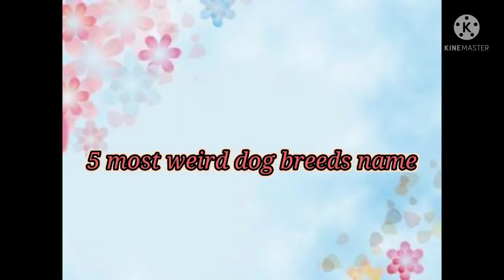5 most weird dog breeds name || Unique dog breeds || funny /weird/unique dog breeds || Friendly pets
FRIENDLY PETS ❤️

in this video I'll show you 5 most weird dog breeds name|| if you have any dog guys comment me and don't forget to subscribe my channel for more videos and press the bell icon so you can get all notifications from my channel ❤️
  please support my channel llshare it on any app l comment me next video on which dog ll not forget to subscribe it or if you have any idea or demand comment me ll daily 1 video or 2 reply me ll share it more and more or if you love pets or dogs not forget to see this video ,comment and subscribe ll
Love u so much guys ll❤️
Dogs (Canis lupus familiaris) are domesticated mammals, not natural wild animals. They were originally bred from wolves. They have been bred by humans for a long time, and were the first animals ever to be domesticated. ... They are a popular pet because they are usually playful, friendly, loyal and listen to humans.
Their sense of smell is at least 40x better than ours. ...
Some have such good noses they can sniff out medical problems. ...
Dogs can sniff at the same time as breathing. ...
Some dogs are incredible swimmers. ...
Some are fast and could even beat a cheetah! ...
Dogs don't sweat like we do.
OK BYE BYE GUYS SEE YOU LATER ||